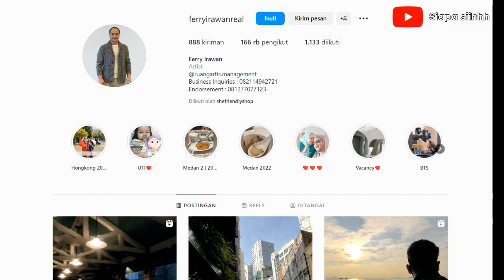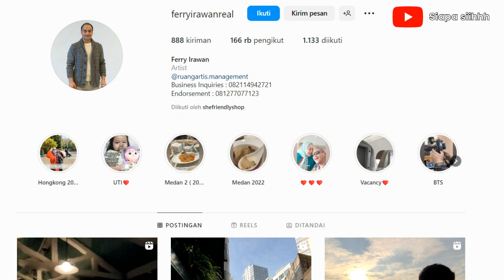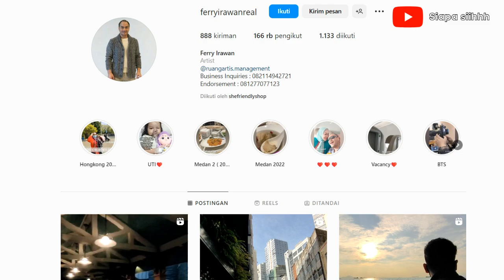Siapa sebenarnya Ferry Irawan? | Mantan Suami Venna Melinda Terjerat KDRT?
Biodata dan Profil Biodata dan Profil Ferry Irawan | Aktor & Suami Venna Melinda Terjerat KDRT?
Biografi Ferry Irawan | Suami Venna Melinda
Fakta Terbaru Ferry Irawan | Suami Venna Melinda

Ferry Irawan aktor senior nusantara kembali viral. setelah dilaporkan oleh istrinya sendiri Venna Melinda. Lalu bagaimana biodata, profil, dan fakta terbaru tentang Ferry Irawan. Mari kita simak video berikut ini! terimakasih.

Channel ini membahas biodata, profil, biografi, fakta lengkap tokoh yang terkenal, dan tokoh yang dianggap penting baik nasional maupun internasional. Video yang kami sajikan diolah dari berbagai sumber.

Terimakasih Sejuta